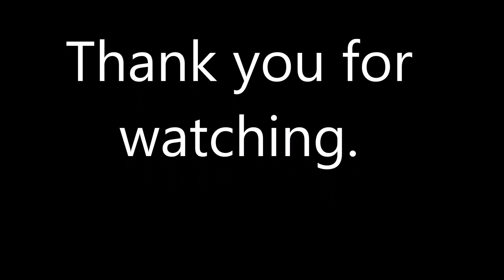BabyMaker Ride - Miguelonabike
Moring bike ride through Rio Linda.